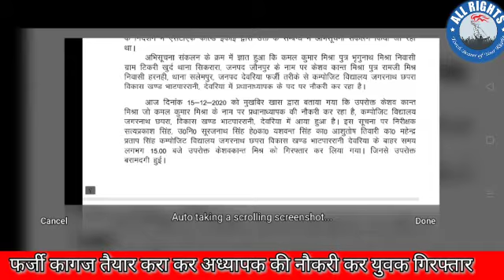UP STF : फ़र्ज़ी कागज़ तैयार कराकर शिक्षक की नौकरी करने वाला युवक गिरफ्तार | All Rights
फ़र्ज़ी कागज़ तैयार कराकर शिक्षक की नौकरी करने वाला युवक गिरफ्तार